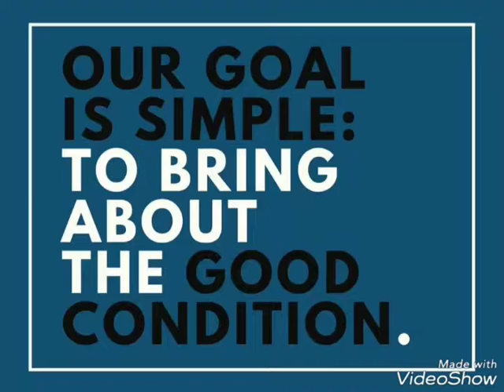Online Yoruba Education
Why Choose Personal Priesthood Certification? The YORUBA cultural paradigm has been transformed with the rise of digital technologies. Seekers and Devotees of today are being bombarded with a constant expansion of social media groups and websites.

Consequently, an effective teacher, elder or priest must be able to plan, implement, and measure the impact of online strategies that meet the needs of contemporary practitioners without compromising educational and spiritual goals.

Personal Priesthood Certification helps you make sense of the madness.
- Firstly, our program is ORGANIZED and DEVELOPMENTALLY APPROPRIATE.
- Secondly, our program teaches GROWTH, not spiritual materialism.
- Thirdly, our program cultivates SELF DISCOVERY, not consumerism.

The Personal Priesthood Certification is the ONLY educational experience of its kind. We are at the forefront of a SPIRITUAL REVOLUTION. Our goal is simple: to bring about the Good Condition. Join us! OrisaLifestyle.com